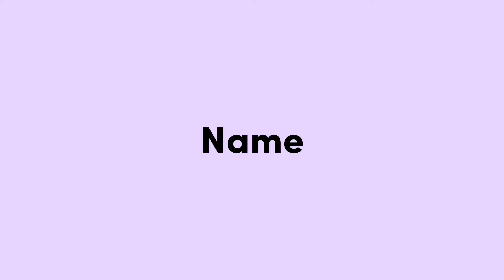PEKING LAGI GAES JADWAL PADAT 🤣🙏🏻 ALAHAMDULILLAH YA ALLAH - SPIL HASIL AKAD WINGGI 🥰❤️